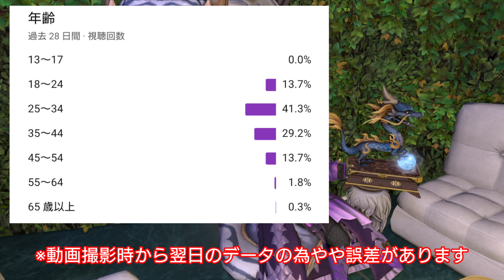FF14ってどんな人がプレイしているのか解説します※FCマスター視点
ゲーム内FCでブログも運営してます

FF14をはじめるならコンプリートパックで最新版まで遊べる！

【PS4版ディスク】